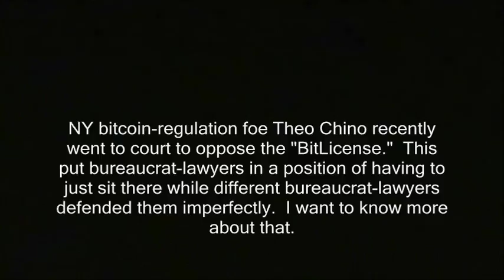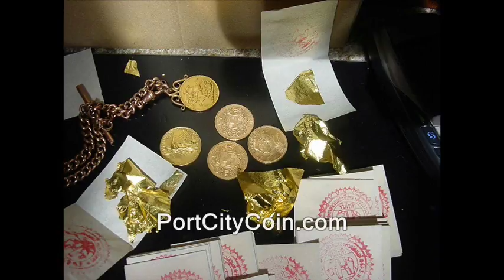Bitcoin: Chino recounts court challenge to BitLicense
bitcoin crypto currency tokens ico's initial coin offereings ethereum morpheus titania thomas costanzo freedoms phoenix dash litecoin segwit 2x price segregated witness client wallets roger ver filming recording right to record. new hampshire donald trump hillary clinton campaign election 2017 ron paul. bans forbids don't film me no filming turn the camera off type stuff , journalists journalism rand paul government meetings, anarchism anarchists , feds nh freedom, daisy. liberation successful resistance movements. grabs camera first amendment censorship free speech freedom of the press media restrictions alternative facts fake news vs. real news.  photography is not a crime carlos miller just kept recording photographers videographers dave ridley report new hampshire primary. federal reserve julian assange, politics authoritarians. christopher cantwell chris activism Stefan Molyneux video jerk cop cops busybodies. ridleyreport indie reporters republicans independent journalism constitutionalistsvlogs police libertarianism voluntaryism bernie sanders voluntaryists edward snowden open meetings act right to know law requests libertarians John McAfee. bradley manning chelsea sovereign citizens photography is not a crime carlos miller wmur channel 9 maggie hassan wood margaret kelly ayotte ian freeman democrats. liberty alliance ben swann full disclosure secession independence secessionists sovereignists george soros stop free keene penn and teller penn jillette gillete teller's bullshit. mercatus center cato institute charles david koch brothers collapse of the united states empire second civil war imperial creative commons license hunter s. thompson police brutality  video free to use common core smarter balance testing standardized john birch society videographers. downsize dc free talk live americans for prosperity tea party granite grok rich girard at large first amendment free speech freedom of the press the press media  free state project atlas shrugged galt's gulch in real life reality show tv.  thin blue line all lives officers footage gonzo journalism ron paul daisey. talk radio walter williams rush limbaugh frank guinta constitutional convention of the states balanced hand over camera grabs camera attacks reporter liberland alex jones libertarian party ammon bundy cliven militias calexit brexit nhexit nhexit.com texit. black lives matter ayn rand fbi riots unrest civil rights. Totalitarianism.  abuses human rights theo chino granite state new england northeast standing rock pipeline adversary confrontations confronts questions debate gary johnson justin amash amaash socialism fascism antifa social justice warriors sjw first amendment audit bitcoin, theo chino, bitlicense, fed, arrests, NY, New York, Ben Lawsky, crypto, currency, currencies, altcoins, segwit, hard forks